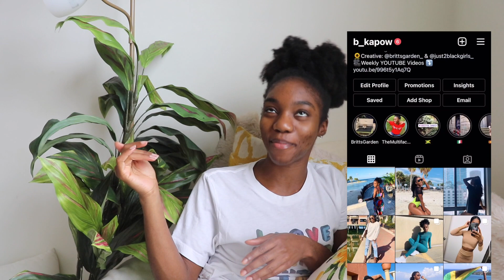The Truth Behind Acne- Hyperpigmentation, Dark Marks, Catfish, Self Esteem, Social Media.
COMMENT CONVERSATIONS (lets talk about this!):

1. What are your thoughts about social media and self esteem? How do you protect your peace?

2. What should I name this series:
      A) Britt Uncut
      B) CatFish Chronicles
      C) Britt Unmasked

don't be petty...comment your thoughts!
This video is the START of a series - right now it is focused on one of my biggest insecurities - ACNE !

Personally I spend a lot of time on Social Media and noticed the lack of authenticity, rawness and vulnerability in media. So much of it is performative, and I even saw it in myself. Although I enjoy curation in content creation, I love make up, I love a mood and curating a vibe - I STANNNN authenticity and want to be intentional about using this platform for both!